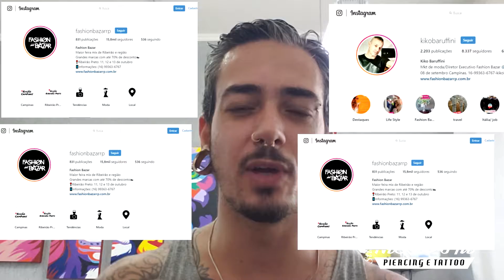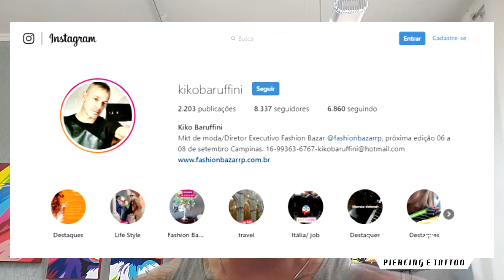Fashion bazar com studio Nick e Gra dias 11 12 e 13 de outubro 2019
Nick & Gra Piercing e Tattoo
Rua: Paschoal Bardaro, 453 Jd Iraja - Ribeirao Preto - SP